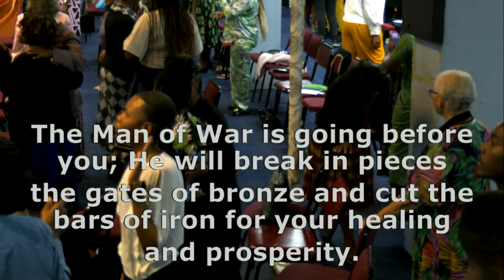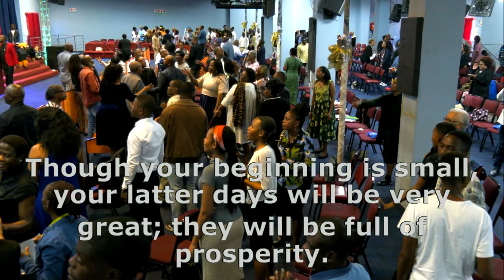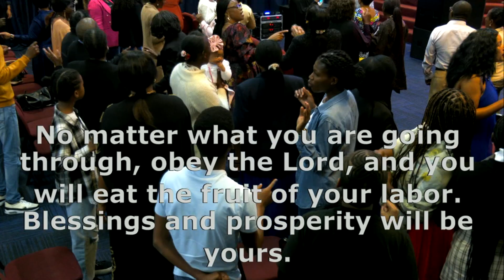7 Prophetic Words | 21 April 2024 | Apostle Shiko Apwam